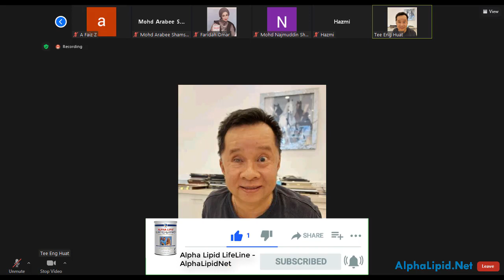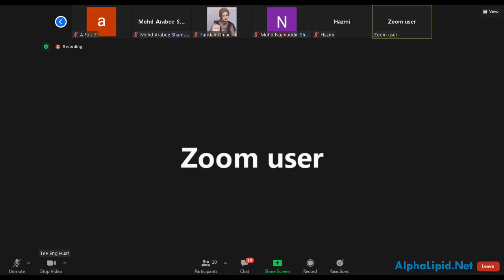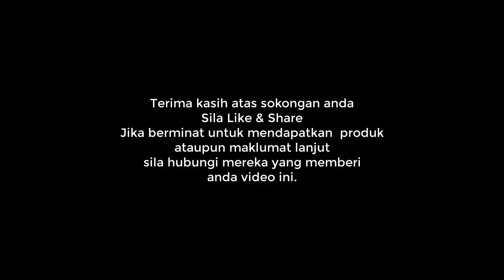Breakfast Club In Taiwan Dan Macamana Mereka Ambil Alpha Lipid LifeLine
Perkongsian di Breakfast Club 18 Oktober, 2021